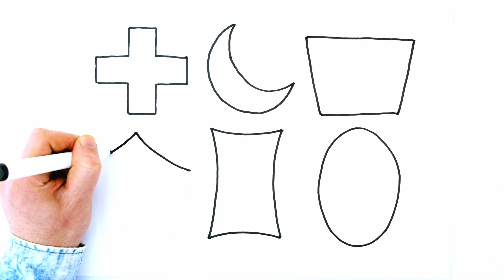Aprende Dibujar y Colorear las Figuras Geométricas ⭐️❤️🌕 Dibujos Para Niños Paso a Paso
Dibuja y Colorea las Figuras Geométricas - Aprende los Colores -Dibujos Para Niños. Un Video de dibujo dedicado para el aprendizaje de los grandes y pequeños, si te gustó dale